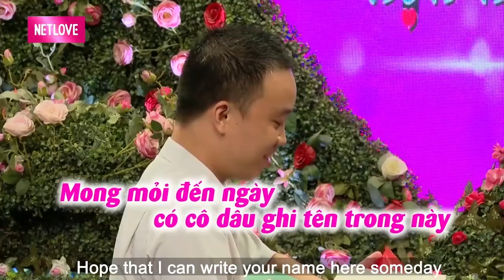Anh Chàng Chất Phác Đem Cả THIỆP CƯỚI Đến Trường Quay Nhưng ĐẮNG LÒNG Nhận Câu Từ Chối